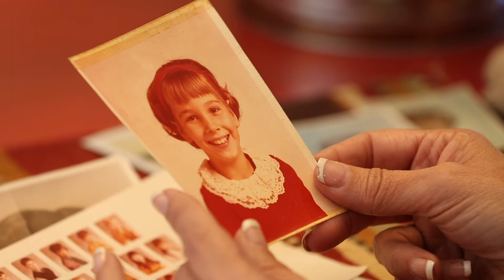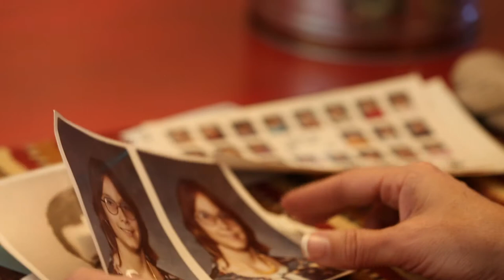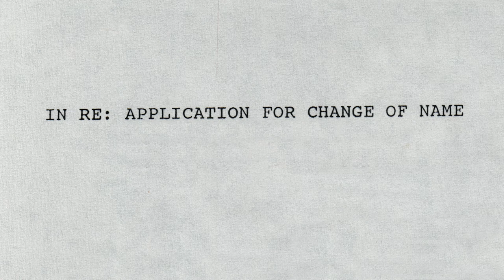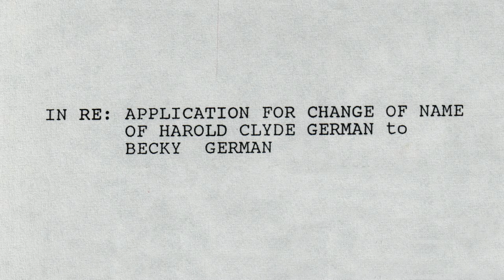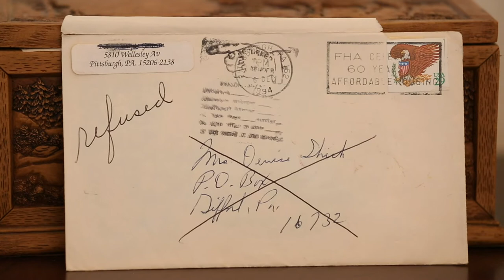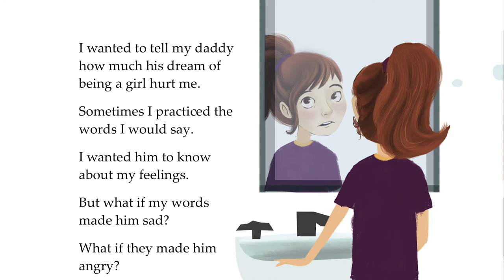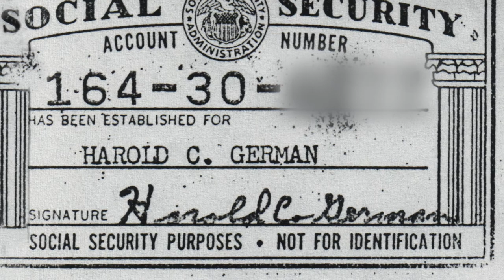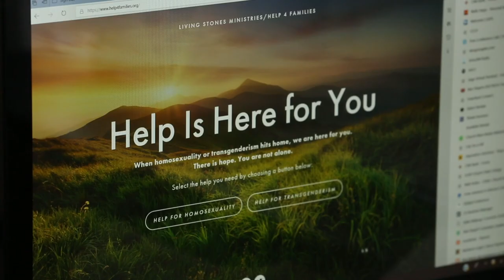Denise Shick's Testimony | In His Image Bonus Features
If you or someone you know needs help, please check out these ministries

Have a prayer request?